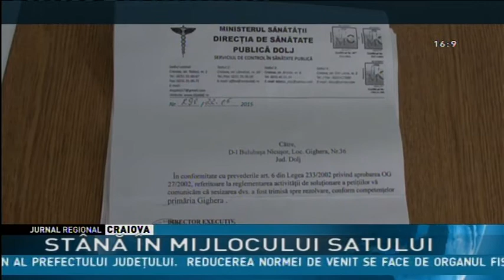STÂNĂ ÎN MIJLOCULUI SATULUI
Viaţa la ţară înseamnă aer curat. Nu şi pentru  câţiva săteni din comuna doljeană Gighera. De patru luni, aerul a devenit irespirabil pentru ei din cauza unei turme de oi şi capre care se află chiar lângă casele lor. Oamenii au încercat să îl convingă pe proprietar să mute animalele, însă acesta nici nu a vrut să audă. Au făcut reclamaţii la multe instituţii, însă până acum situatia a rămas neschimbată.